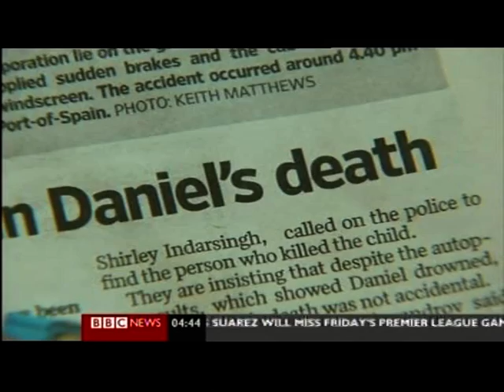Trinidad and Tobago's Jehue Gordon on World Olympic Dreams - Part 1 of 2 (2011)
This piece first broadcast on 29 Dec 2011. Televised on UK's satellite BBC News. Programme (Program) -- World Olympic Dreams